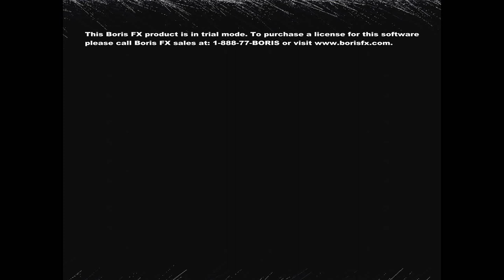Klasky Csupo enhanced with M-Major 1234